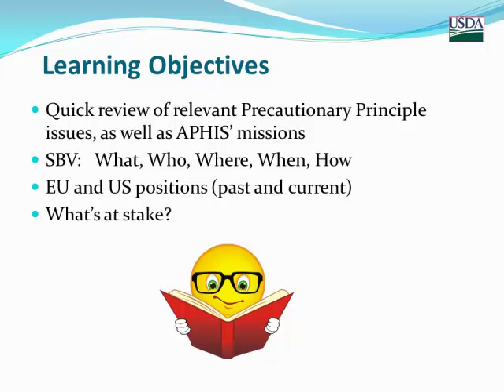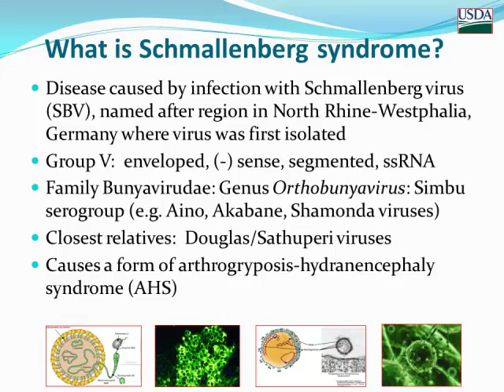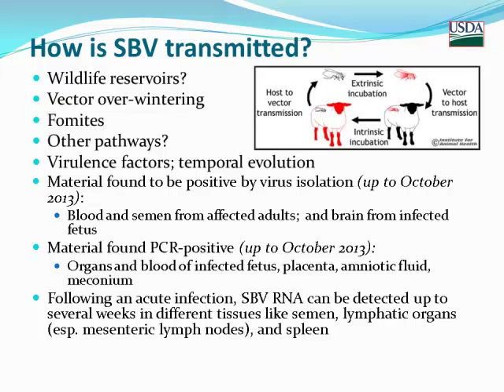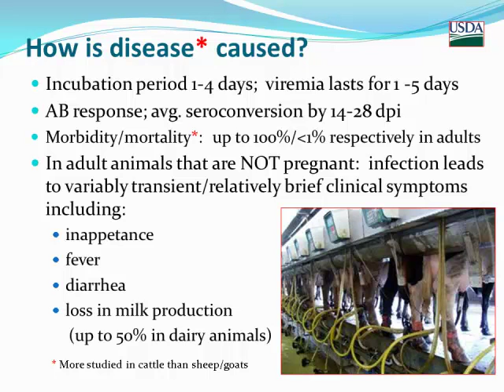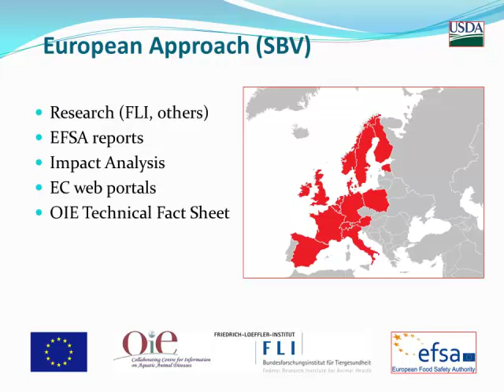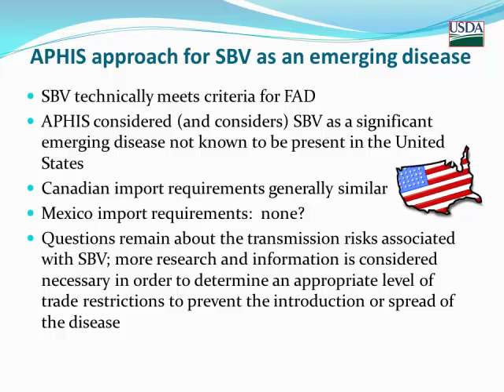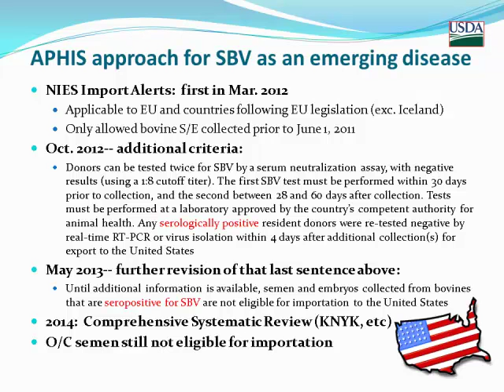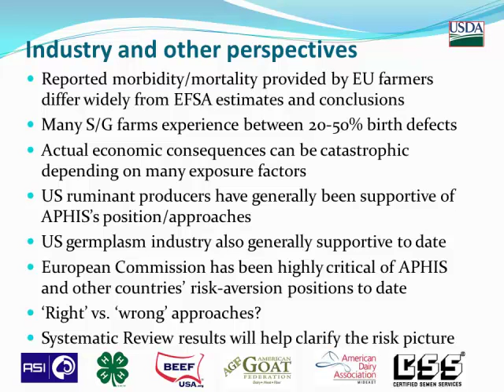Dr. Peter Merrill - Schmallenberg Syndrome and the Precautionary Principl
Schmallenberg Syndrome and the Precautionary Principle: A Case Study in Contrasting Approaches for an Emerging Disease - Peter Merrill, DVM -- USDA, APHIS, VS, Animal Permitting and Negotiation Services, from the 2014 NIAA Annual Conference titled 'The Precautionary Principle: How Agriculture Will Thrive', March 31 - April 2, 2014, Omaha, NE, USA.